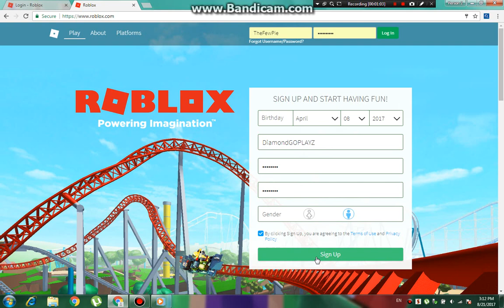How to Create ROBLOX Account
Please give 50 lIkes!